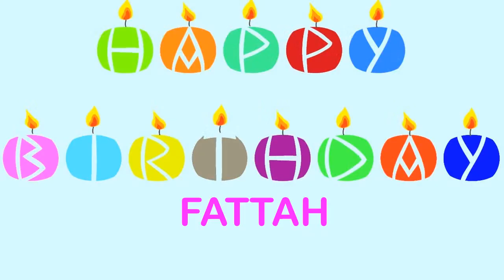Fattah Wishes & Mensajes Happy Birthday